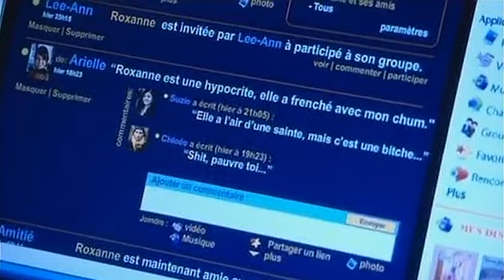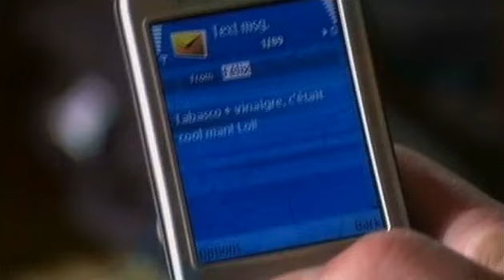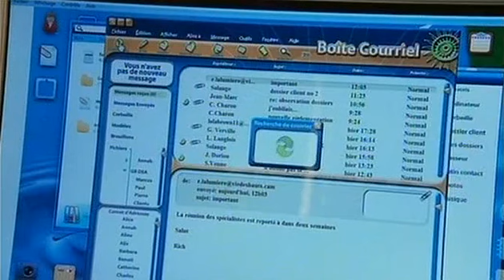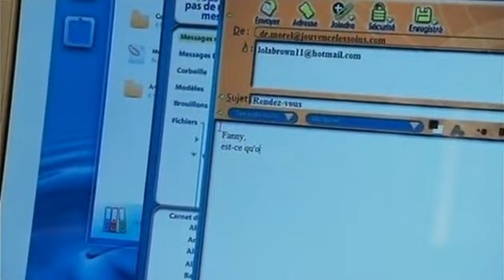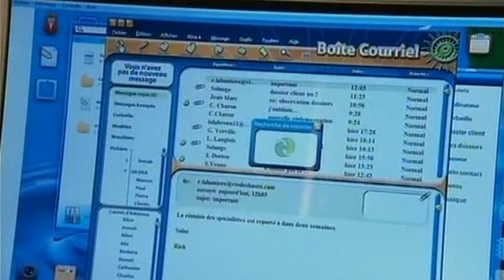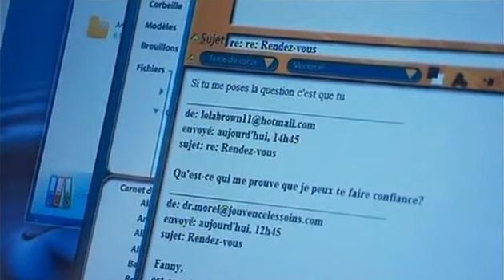TVA Série Destiné Saison 3 Épisode 7